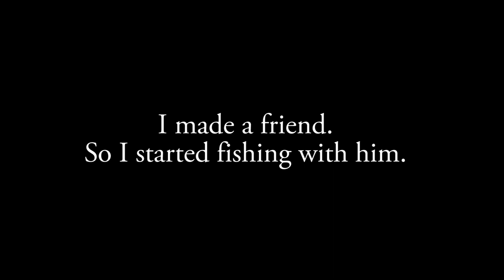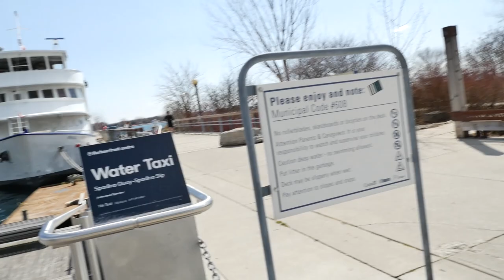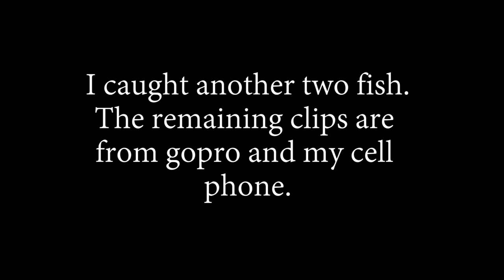Toronto Urban Pike Shore Fishing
Headed to the shoreline of Toronto looking for northern pike action. Only a couple days left of the season (closed from April to first Sat in May) and the warm temperatures had me itching to catch some of those pre-spawn pike. They can be quite abundant and decent sized downtown. Especially with the recent reports of tanks being caught, I thought I could get my hand on atleast one or two.
It was a slightly different case for me.

►►►►►About BFSC Fishing◄◄◄◄◄
I like to fish. I like to make videos. My name is Kevin. Welcome to Big Fish Small Camera. Follow me to see my fishing trips throughout Ontario, Canada, all year long. Be it for ice fishing, shore fishing , or boat fishing. I try to catch them all!

►►►►►Music◄◄◄◄◄
Song: Serenity